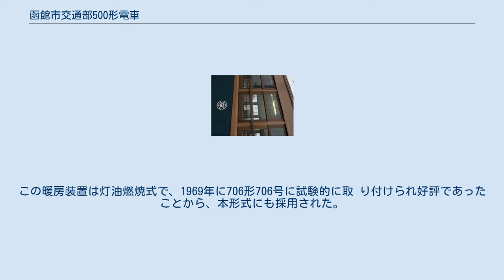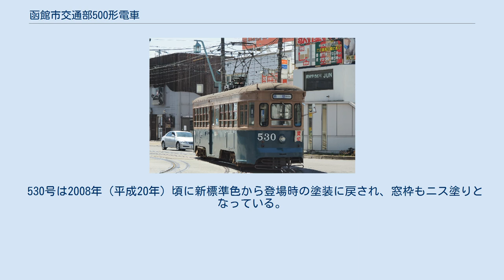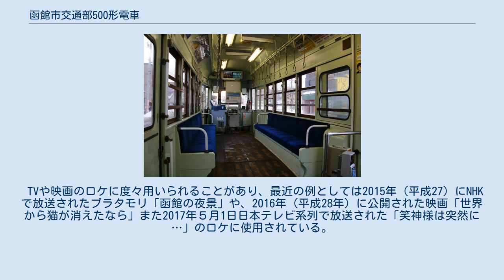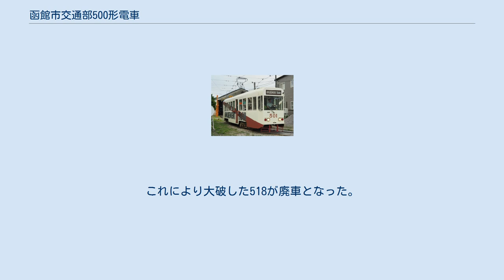函館市交通部500形電車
函館市交通部500形電車（はこだてしこうつうぶ500がたでんしゃ）は、1948年（昭和23年）に登場した函館市交通部（後の函館市交通局、現在の函館市企業局交通部。函館市電）の路面電車車両である。
 輸送力増強のため、1948年から1950年（昭和25年）にかけて日本車輛製造で30両（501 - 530）が製造された大型の3扉ボギー車である。
函館市電では、1936年（昭和11年）導入の300形以来、かつ戦後初めての新造車である。
 設計は戦前に運行されていた大型ボギー車50形や1934年（昭和9年）の函館大火の復興にあたって大火に強い半鋼製車として設計された300形を手掛けた函館市交通局の白旗譲技師が行ったものである。
 本形式は函館市電で最大両数を誇ったが、1980年代後半以降は老朽化や路線の縮小、2000形・3000形・9600形といった新型車の導入により淘汰が進み、2020年現在は501号（2代目）と530号の2両が在籍している。
530号は現在函館市電の一般営業車両としては最古参の車両であるが、函館市企業局は同車を当面維持する方針である。
 30両全車が日本車輌東京支店蕨工場で製造された。
 日本車輌には、1948年10月に日本車輌東京支店蕨工場で撮影された501号と、1950年11月に函館市交通局駒場車庫において撮影された530号の落成写真が残されている。
 内装 [[ファイル:|サムネイル|235x235ピクセル|走行音 2020年12月16日 録音]] 鉄道雑誌『鉄道ファン』1971年（昭和46年）7月号 (No. 123) 「函館市電300形単車姿を消す」（千歳篤）のレポートには、1948年秋に新造ボギー車500形10両が函館市交通局に到着した旨が書かれている。
 本形式は入線時、集電装置としてビューゲルが装備されていたが、1962年（昭和37年）から翌年1月にかけて全車Z型パンタグラフに交換された。
 本形式は運用当初より乗務員3名で運行されていたが、人件費節約のため1963年（昭和38年）11月より中扉を締め切って前後2扉のみの使用となっ た。
なお、10両（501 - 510）の中扉部分には座席が設けられ、定員も90名に増加した。
 706形、710形、800形に続いて、1970年から翌年にかけてワンマン化改造が実施された。
改造では、正面窓の拡大や乗降扉の自動化、後扉の閉鎖が実施され、閉鎖が解かれた中扉は2枚引戸から1枚引戸に改造されている。
後扉については改造により埋め込まれたが、扉の痕跡は確認できる。
 1971年から翌年にかけて、当時在籍していた27両に暖房装置が取り付けられた。
この暖房装置は灯油燃焼式で、1969年に706形706号に試験的に取 り付けられ好評であったことから、本形式にも採用された。
 505は1987年（昭和62年）1月、国鉄五稜郭工場で前年に更新された710形711号に準じた車体に更新され、501（2代）に改番された。
 509号は1987年3月に自局工場で貸切専用のカラオケ電車に改造された。
車内にはカラオケ装置やテーブル、冷蔵庫や流し台などが設けられ、塗装もマルーン基調のものに変更されたが、1996年（平成8年）7月に廃車となった。
なお、同車の廃車前の1995年7月に、501（2代目）の車内にシンセサイザーカラオケ装置やテーブルなどが設置され、2代目のカラオケ電車として竣工した。
現在はアミューズメントトラムと改名して引き続き運行中。
 ニス塗りの窓枠 登場時の塗装は上半分がマンチュアサンドライト（ダークベージュ）、下半分がマジョルカブルー（濃紺）のツートンで、これは300形に倣ったものであった。
1975年（昭和50年）頃には510が当時の標準色であったクリームと薄緑のツートンに塗り替えられたほか、この頃から導入されたCMカー（全面広告車）には本形式も起用されている。
 1988年からは一部の車両がアイボリー基調にライトグリーンの帯が入った塗装（新標準色）に塗り替えられた。
 530号は2008年（平成20年）頃に新標準色から登場時の塗装に戻され、窓枠もニス塗りとなっている。
 501号は「アミューズメントトラム」として、夏季の「カラオケビール電車」などに使用されている。
また、個人やグループでの貸切運行もある。
 530号、映画撮影のための貸し切り運行の様子。
 530号は運用は函館競馬、はこだて港まつり開催日などの多...